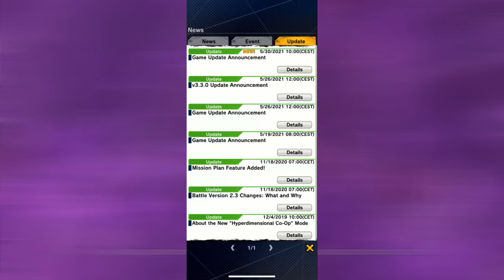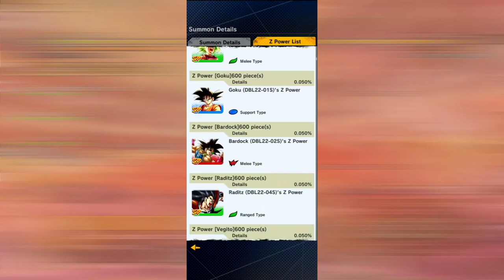BIENVENIDOS! 3er ANIVERSARIO DRAGON BALL LEGENDS